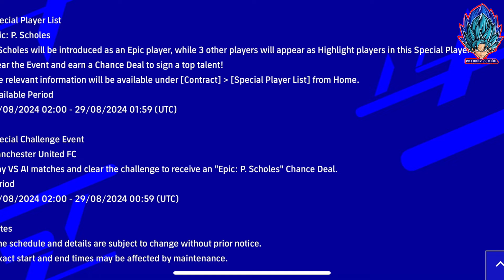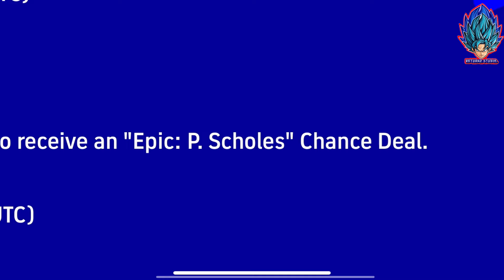อัพเดทบูรูโน่แจกฟรี!!รับฟรีทุกคน อัพเดทการแจกฟรี อีเว้นท์แจก P.Scholes ฟรี!! | eFootball 2024